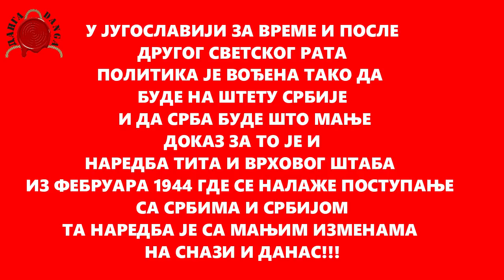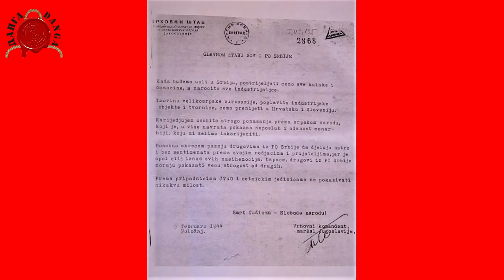ГОЛИ ОТОК УМЕСТО МАТУРЕ, ЗБОГ ДЕВОЈКЕ САМ ЗАВРШИО НА КАМЕНУ ТИТОВОГ ПАКЛА-Вуксан Кнежевић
Били смо у гостима код г Вуксана Кнежевића, професора књижевности у пензији, најмлађег живог роба са Голог отока.
Породица Кнежевић, је проказана као државни непријатељ. Вуксан и његова браћа су прошла кроз пакао јединственог логора који је првенствено био за србе.
Како је отишао тамо и шта је све преживео, послушајте у овој невероватној причи.

@DANGA info

goli otok
vuksan knezevic